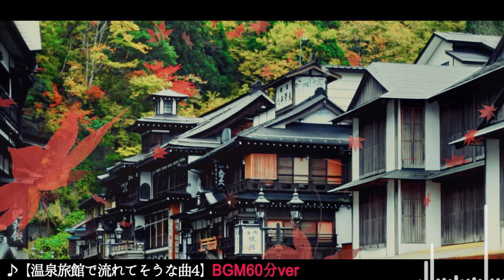【フリーBGM/和風】ほのぼの尺八と琴「温泉旅館で流れてそうな曲4」1時間【耐久/作業用】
温泉旅館で流れてそうな、ほのぼのした琴の和風音楽です。少しだけ切なさもあり、心を落ち着かせてくれます。作業用BGMにもどうぞ。こちらは1時間（60分）耐久verです。

定期的にオリジナル曲やフリーBGMをアップしているので、

　[ウェブサイト / Web site]
　MOMIZizm（モミジズム）

∇おすすめBGM
【和風BGM】感動と癒しの和風オーケストラ「癒しと神秘の古都」